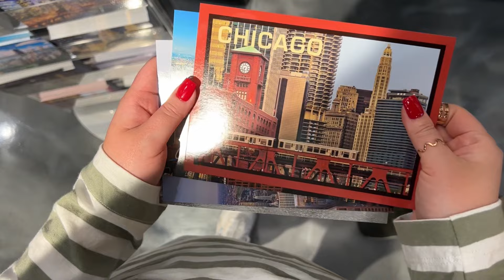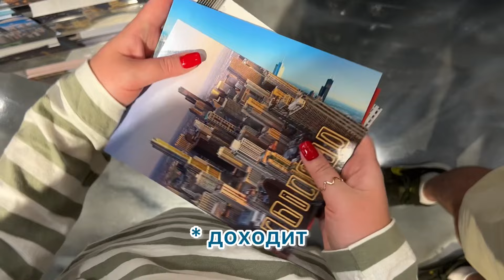Мини влог из Чикаго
На этот раз перевозка животных нас завела в Чикаго. Один день и попало на день Независимости. Что открыто и что закрыто?

Этот влог был снят для телеграмм канала, но через время решила и тут поделиться.

пропустить следующее видео)